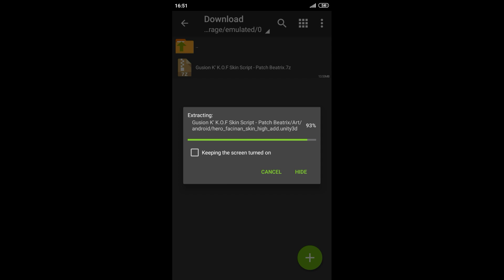Gusion K' KOF Skin Script Full Efect + Sound No Delay Patch Beatrix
Haloo.. Guys bBalik Lagi di Chanel Gua
Terimakasih Sudah Mau Mampir 🎈🎈🎈

[AgusMlbb]

📌Dan Aktifkan Notifikasinya✓

[Ganteng Doang Download Di Semawur Gabisa :v]

🎈Kegunaan Skinya!

•Membuat Bermain Lebih Semangat✓
•Bisa Merasakan Menjadi Sultan✓
•Membuat Lebih Percaya Diri Saat Bermain✓
•Aman No Baned✓
•Full Efect✓
•Full Voice✓
•Full Background✓
•No Eror✓
•No Bug✓
•No Logo✓

     (Sekian Cuma Itu Hehe)

[Kenapa Link Nya Semawur]

📌Link Nya Semawur Biar Bisa Beli Kuota Buat    Upload Tiap Hari..